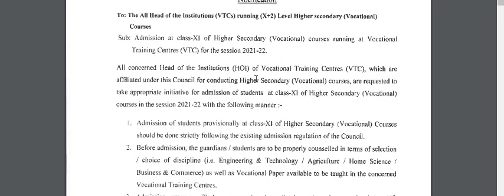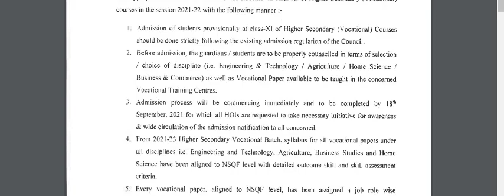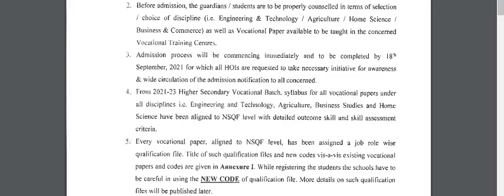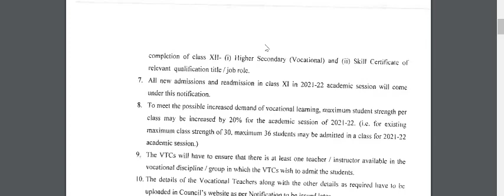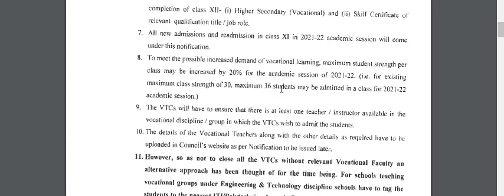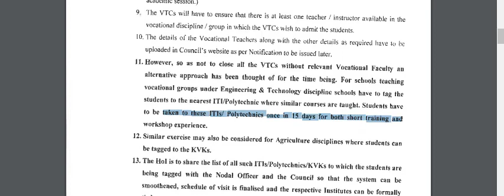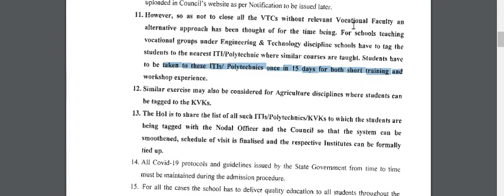New notice for Vocational xi students | Last date of Admission in vocational